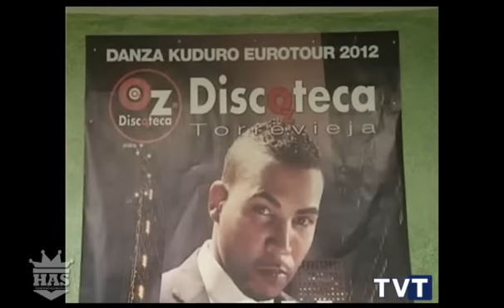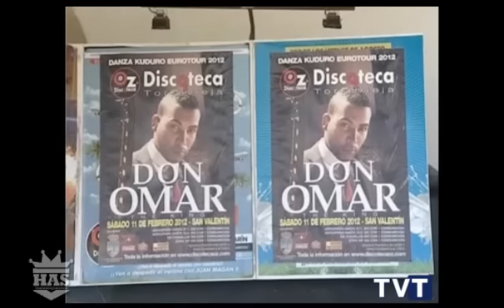Reportaje: Presentación de Don Omar - Torre vieja España